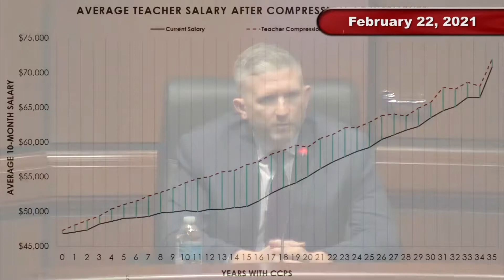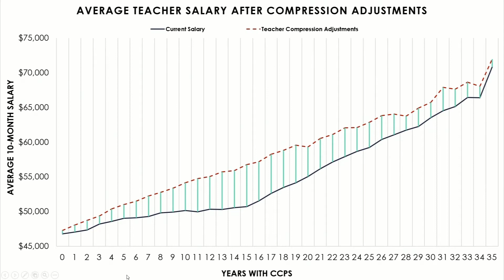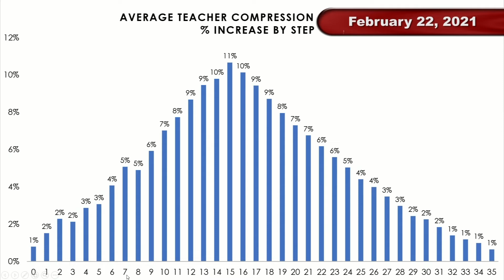School Funding Announcement on Monday, Feb. 22, 2021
Chesterfield County Government officials making an important announcement regarding FY22 funding for schools on Monday, Feb. 22, 2021 at 2 p.m. where Chesterfield Board of Supervisor Chair Jim Holland and Vice Chair Chris Winslow announced the funding of the teacher pay study that was conducted in FY21. This funding will address teacher pay compression among all CCPS teachers.